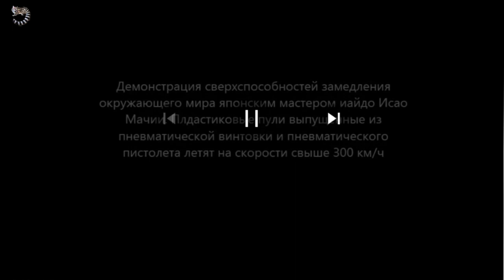НАСТОЯЩИЙ САМУРАЙ - Исао Мачии . ПУЛЮ РАЗРУБАЕТ НА ЛЕТУ . МАСТЕР ИАЙДО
Современный самурай - Исао Мачии - пулю РАЗРУБАЕТ НА ЛЕТУ,  мастер своего дела один из немногих кто это сможет сделать, мастер ИАЙДО , @kinsei1560 ,